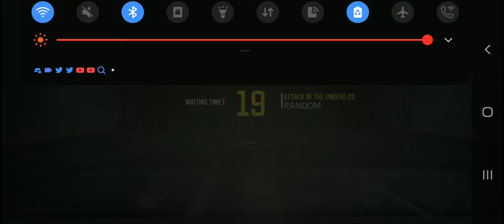Call Of Duty: Mobile (Multiplayer) - Meltdown (Attack Of The Undead 20) (with PS4 Controller)